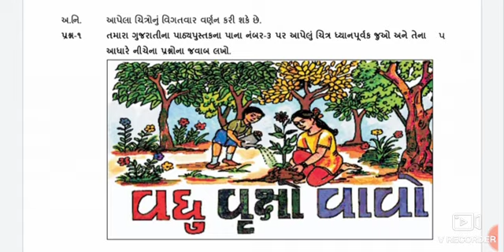ધોરણ 4 ગુજરાતી એકમ કસોટી સોલ્યુશન જુલાઈ 2020||EKAM KASOTI SOLUTION STD 4 GUJARATI JULY 2020